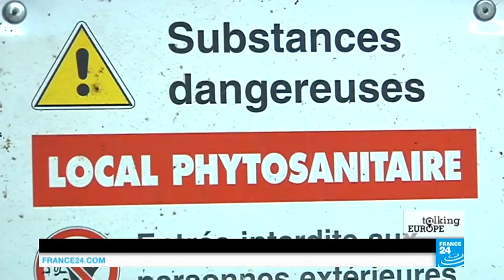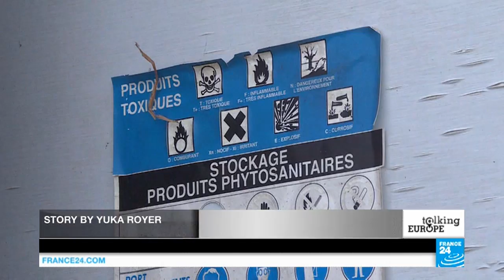Crops and cancer: Should the EU ban the world's most popular weed killer?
Originally used to descale pipes, the world's most popular weed killer is now said to be part of our daily bread... Its’ residue is part of our environment and increasingly also in our bodies...
Glyphosate is dividing scientists across the globe. Some, including experts at the World Health Organization (WHO), fear that it could be carcinogenic, but the European Food Safety Authority insists it is safe.
The current licence for the use of this pesticide is about to expire and MEPs say it's time to stop using it altogether.
So, how should we view glyphosate: Is it a useful weed killer that help our crops grow and flourish or is it in fact a very dangerous carcinogen? And what about the other herbicides and pesticides we regularly use?
Presented by: Eve Irvine
Produced by: Charlotte Prudhomme and Mathilde Bénézet